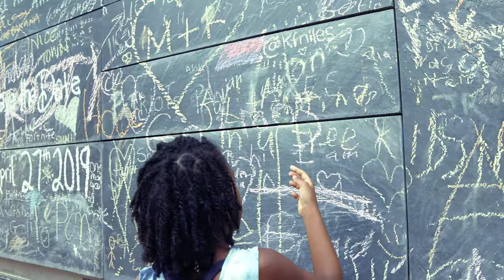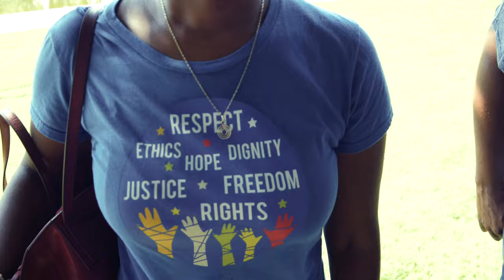'Til Love Comes ( Official Video ) - Tracy Howe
'Til Loves Comes is the first single Tracy Howe's album, Things That Grow, available now at tracyhowemusic.com. The concept for the video was developed from the young girl who is also the lead! The lyrics highlight the strength and energy that comes from working in community and the beauty of human connection.  We honor those that sacrificed everything in the fight for justice and we will march on int her name 'til love comes.

Video by Jason Chestnut @ankosfilms

We will march on, will fight on
‘Till love comes

If you cut into beauty and try to make it bleed
you only find a deeper hope and what makes a person free
the depths of love
come from where we’ve been redeemed

So put down your guns and unlock the prison doors
You can keep all your money; give yourselves to the poor
learn to love
Building a world of grace

‘Till love comes

You might make your words a weapon and build power out of fear
But it’s your own self breaking and fading away in the mirror
Because love
Is writing the song

And the mystery of suffering is the life that comes from pain
And the hope we share holds it - gives it a name
All in love

‘Till love comes

We gave our lives to this fight, we gave our lives
If we fall it will be alright, if we fall it will be alright
Our bodies wrapped in dust, will tell the tale of both of us
I who heard your cry for help, and you who lived for someone else

‘Till love comes